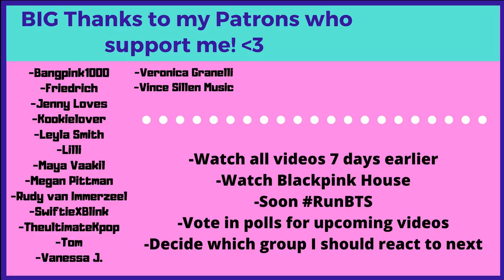KIM NAMJOON'S HABITS! - Reaction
Flo M.
Postfach 11 61
25442 Quickborn
Germany

Flo M.
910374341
Packstation 117
25451 Quickborn
Germany